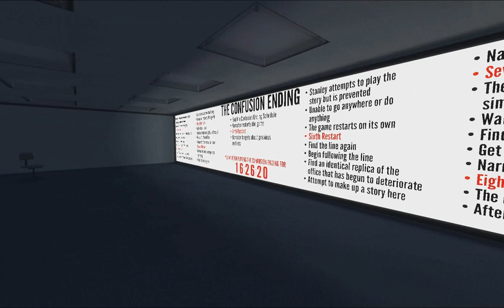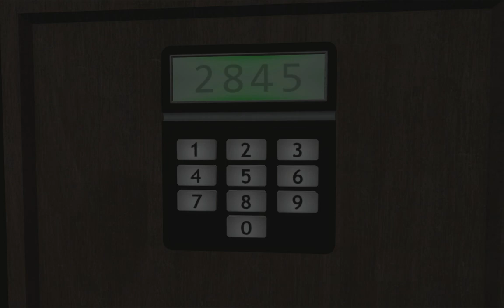Let's Play The Stanley Parable (part 9 - Confused? [blind])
Trying to get those other endings!